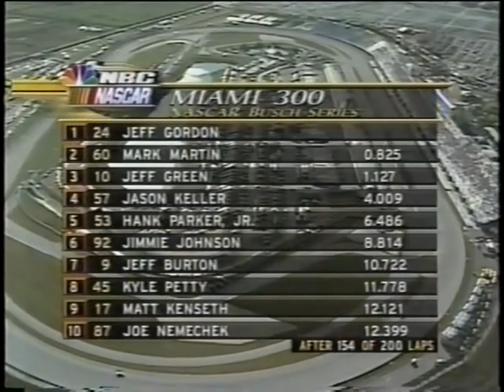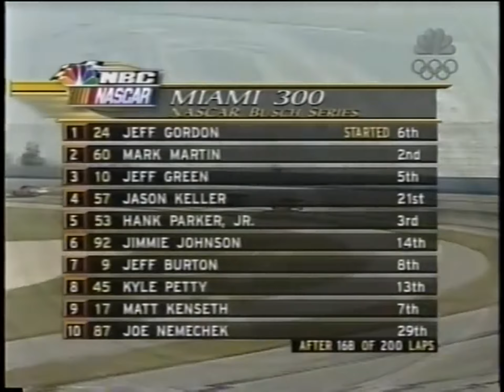Jeff Gordon's Final Busch Series Win 2000 Miami 300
What a finale this would turn out to be, the Busch Series legend Mark Martin was striving to go out a winner in a his final start in the series, but in his way was the always formidable Jeff Gordon, also making his final Busch start. The two battled each other as well as the abrasive track surface down to the wire and thanks to a fast pit stop, Jeff would get out with the lead and wouldn't relinquish it over the final 70+ laps.